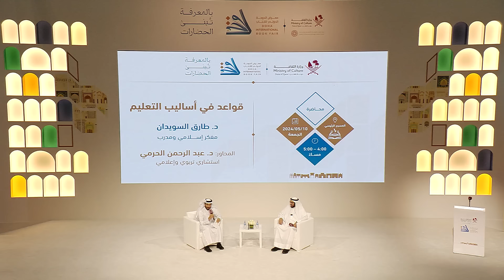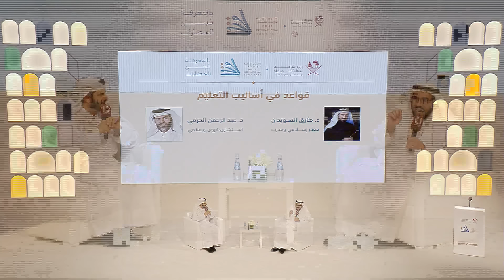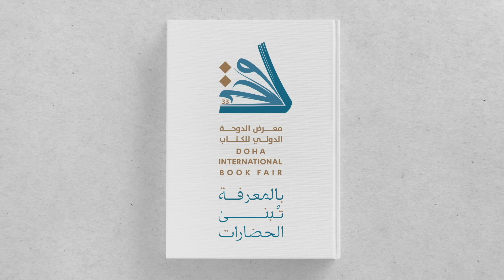محاضرة: قواعد في أساليب التعليم